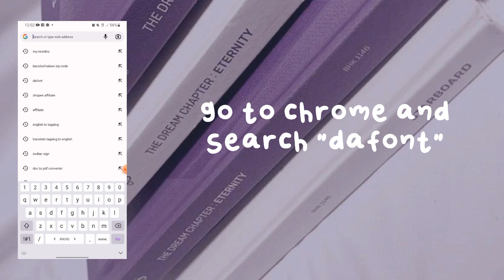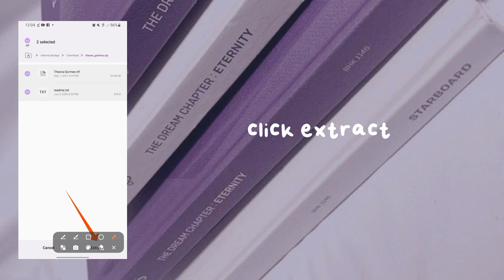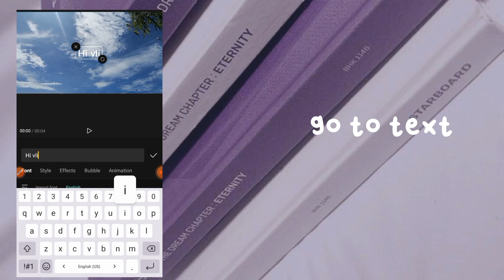How to import fonts in capcut ( beginner )